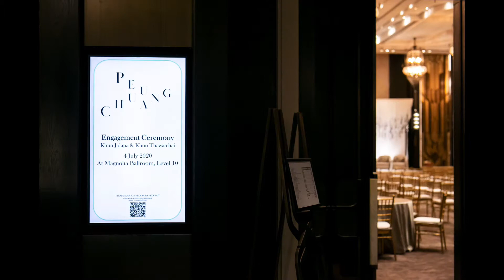Peung + Chuang Wedding Ceremony Slideshow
Peung + Chuang Wedding Ceremony
Location :  Waldorf Astoria Bangkok, City : Bangkok,Thailand
Photography by : OAT-CHAIYASITH